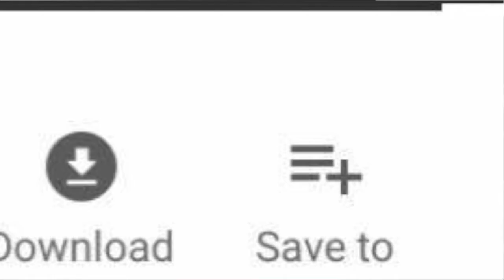Cosplays with my mom - cosplay vlog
today i'll be talking about cosplays with my mom but it will be maybe a year or 2 from now